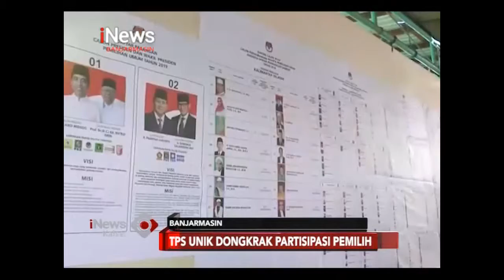TPS UNIK DONGKRAK PARTISIPASI PEMILIH